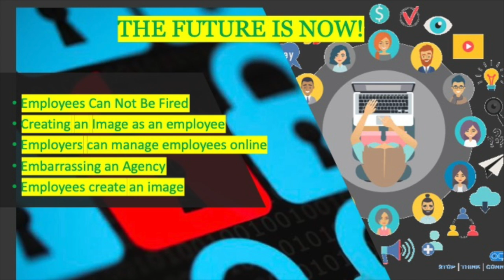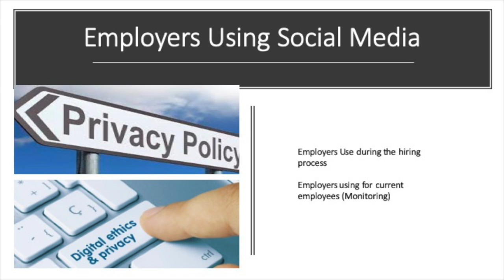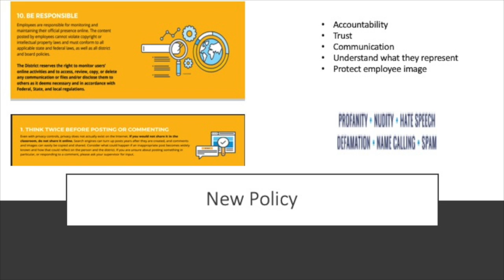My Movie 1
final privacy